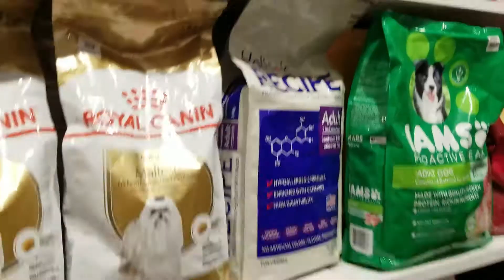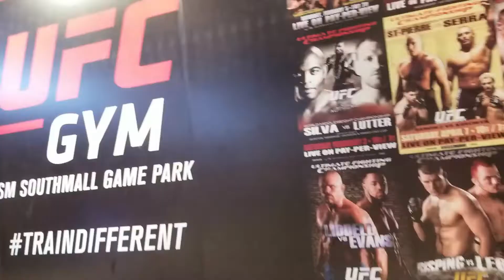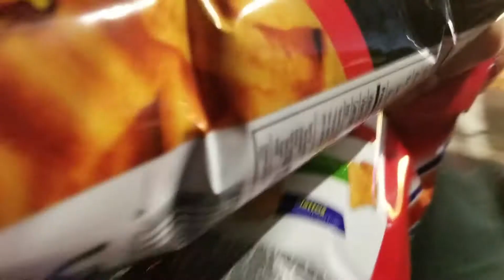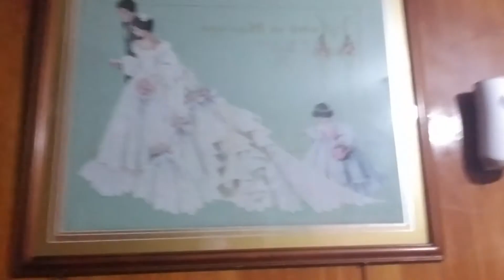South Pole w/ Family | Cousins | Bye FLUFF and Chillie | Vlogmas Day 25 | Chesca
Going to SM SOUTHMALL, Meeting my Cousins, Visiting Lola and Lolo, and Saying Bye to FLUFF and CHILLIE

Hi, guys. This is my very first Vlogmas. This will be all about... Family, Caring, Sharing, Giving and sooo much more. Regardless of everything that is happening right now (Covid, etc.). We still have a lot of things to be thankful for.

Spread the LOVE guys!!!

May we all have a Wonderful Christmas!

                               Social Platform